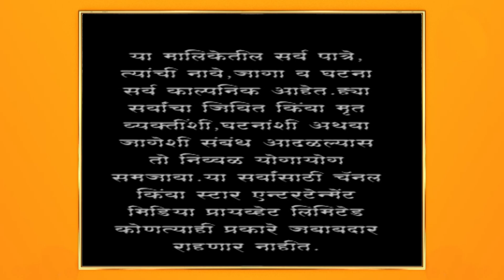अग्निहोत्र | कवितेतून नीलने व्यक्त केलं सई वरच प्रेम !